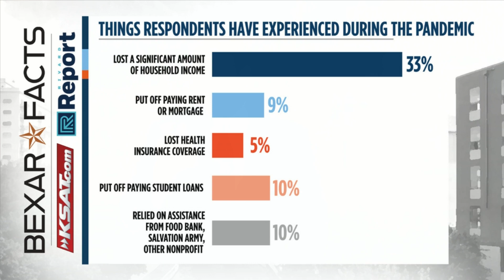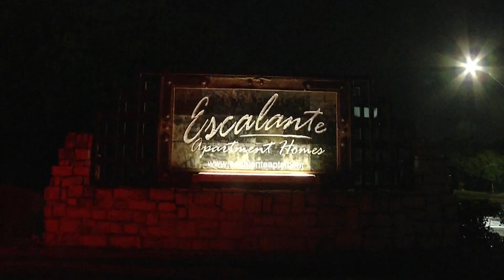KSAT News Brief: 4/28/20 Early Morning Edition